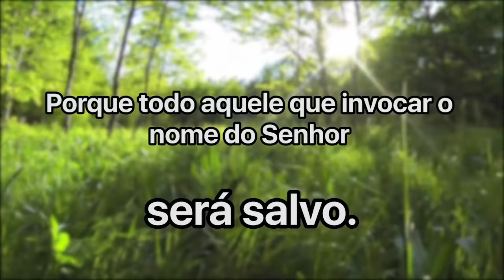Cláudio Duarte 2020 - 2 tipos de família | Palavras de Fé